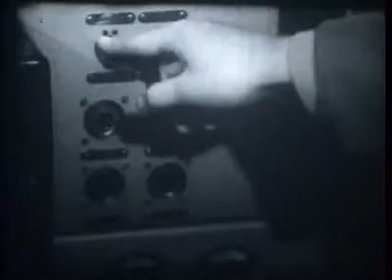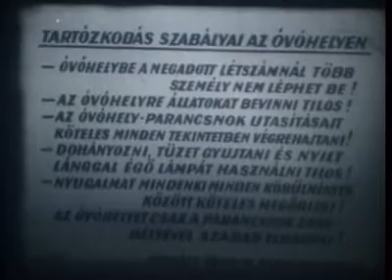A lakosság riasztása és a magatartási szabályok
A légiriasztás a civilek védelmének kulcsfontosságú része. Az agresszív imperialista fenyegetés miatt bármikor megszólalhatnak a szirénák. Ezért fontos a polgári védelmi ismereteinket tökéletesítenünk. A veszélyhelyzetekre való felkészítés során nagy hangsúlyt kap a polgári védelmi oktatás, mely a kölcsönös segítségnyújtás elvére épül. A szervezett védelem csak akkor hatásos, ha az egész ország tisztában van a riasztás módjaival és ha a vészjelzés mindenkihez eljut. Ezáltal vált polgári védelmi tényezővé a Kossuth Rádió.
Gyártó: Polgári Védelem Országos Parancsnoksága
Rendező: -
Közreműködők: Katócs János (forgatókönyv), Novák László (konzultáns), Nagy József (dramaturg), Pölhössy István (hangmérnök), G. Tóth János (operatőr)
11 perc
oktató